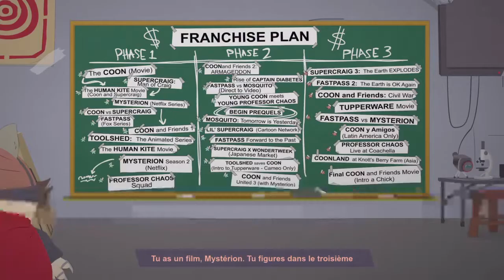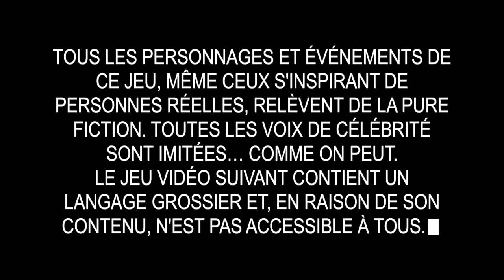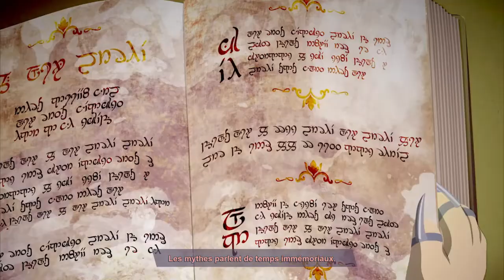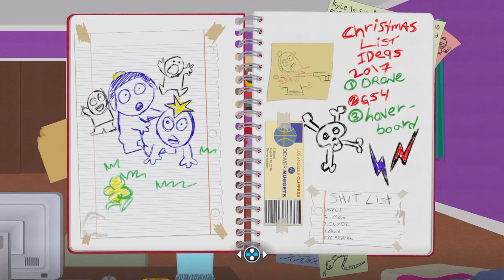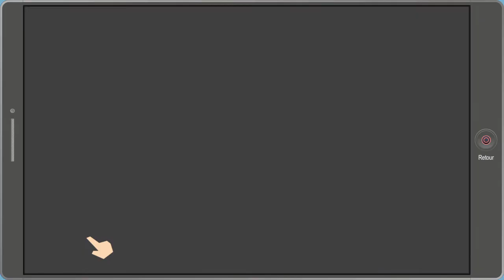South Park™: The Fractured But Whole™_20180713130641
South Park™: L’annale du destin™